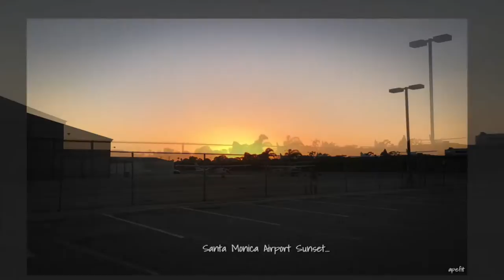September 9, 2016 Santa Monica Airport Sunset…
Day 724